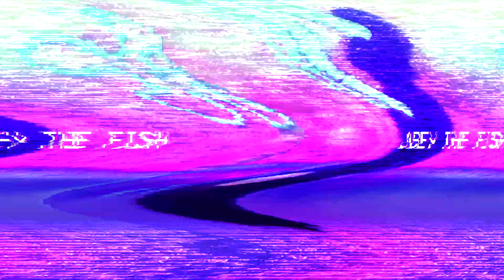ＫＡＲＡＴＥ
Song: MAITRO - Ｃｌｉｐｐｉｎ

Episode: Karate Choppers